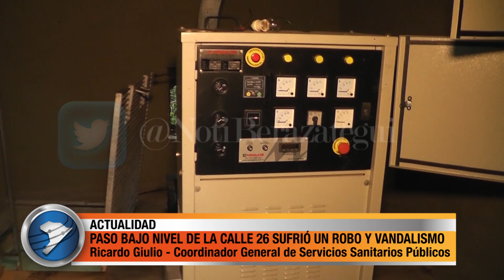PASO BAJO NIVEL DE LA CALLE 26 SUFRIÓ UN ROBO Y VANDALISMO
Desconocidos vandalizaron y robaron partes de un generador que provee de electricidad a las bombas de extracción de agua del paso bajo nivel de la calle 26. El mismo funciona sólo en caso de cortes de energía. El hecho sucedió en horas de la noche y previo a un alerta por tormentas, lo que hizo sospechar pueda tener relación con otro intento de sabotaje de similares características acontecido hace 10 días en el paso bajo nivel de la calle Italia y Lisandro de la Torre. El Municipio ya reparó los daños y puso en funcionamiento el generador. La policía busca a los autores.